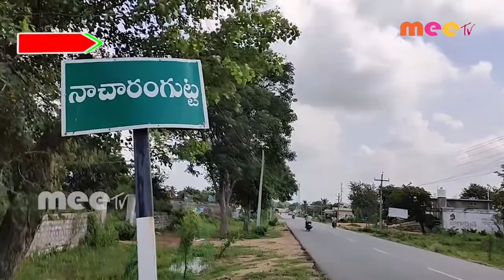క్ష్మీనరసింహస్వామి దేవస్థానం లో పవిత్రోత్సవాలు //30-07-2020 Meetv news